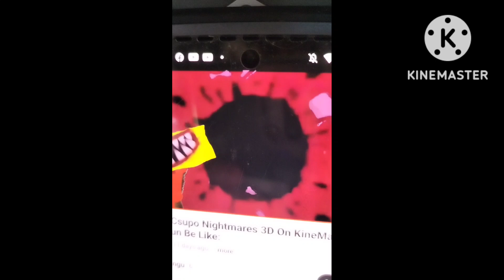i fac you shupon nightmares